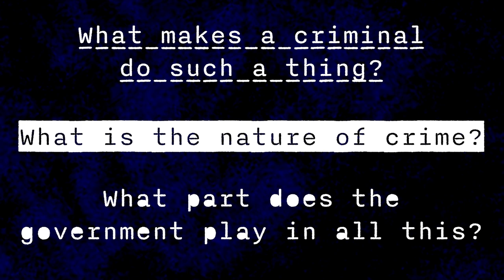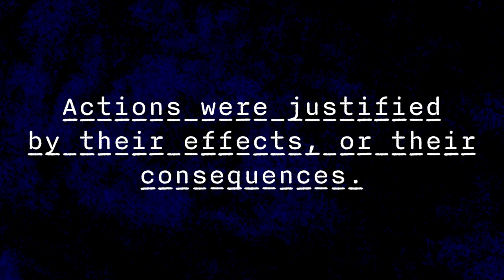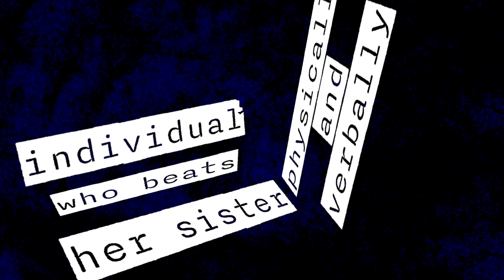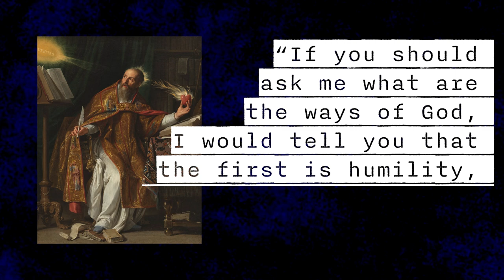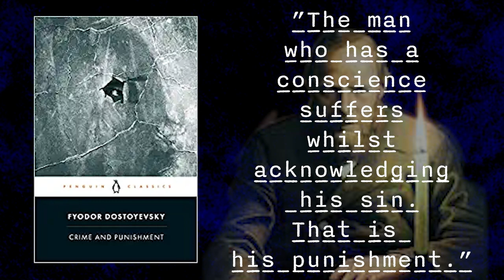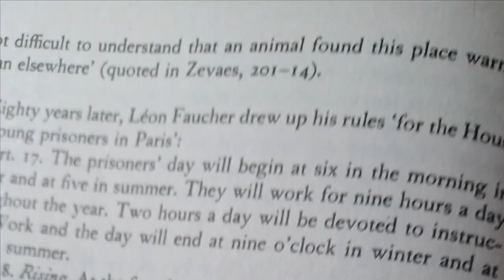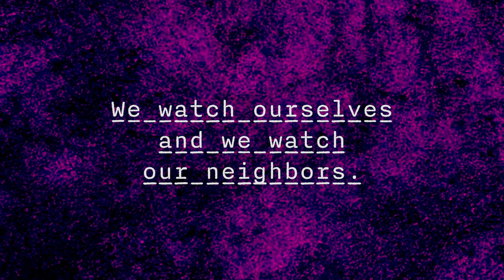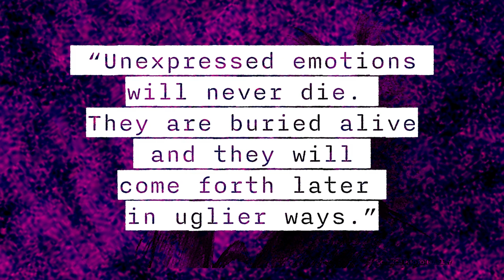What is the Nature of Crime?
In the past years, we have seen a rise in videos exploring criminal psychology. While these videos are interesting, they skip over fundamental questions like: What is the nature of crime? In this video, we will explore the work of Dostoevsky and Foucault to better understand these concepts.

0:00 Intro
0:46 Dostoevsky's Crime and Punishment
5:05 Foucault's Discipline and Punish